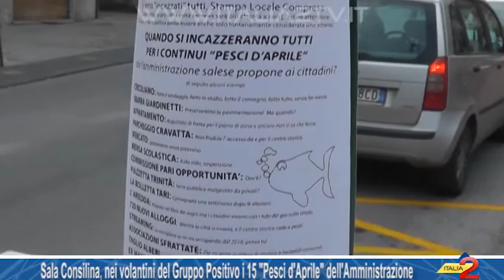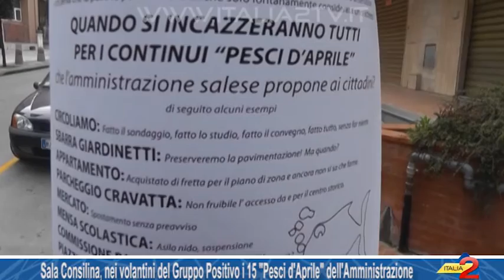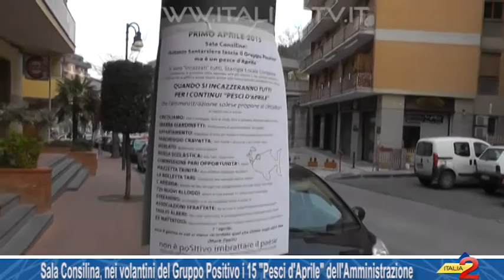Sala Consilina, nei volantini del Gruppo Positivo i 15 “Pesci d’Aprile” dell’Amministrazione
Sala Consilina,  nei volantini del Gruppo Positivo i 15 “Pesci d’Aprile” dell’Amministrazione Cavallone. 01/04/2016